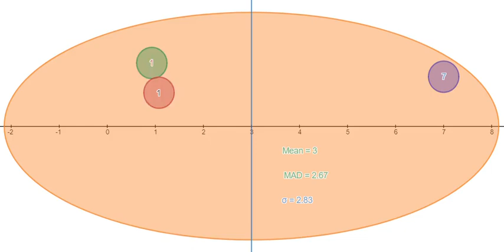Standard Deviation Significance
Two sets that have the same mean (M) and mean absolute deviation (MAD), can have different standard deviations (σ), such as - {1, 1, 7} and {0, 2, 7}.

In this case, it's the latter that has bigger σ because its members are more widespread, or farther apart from each other.